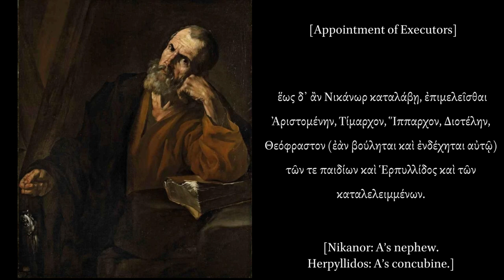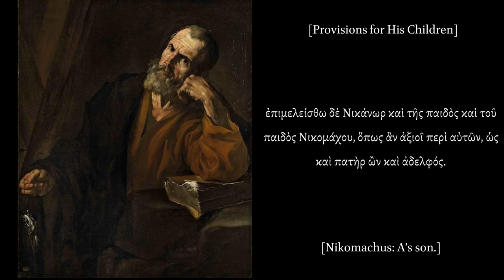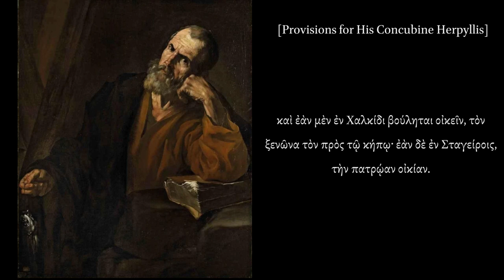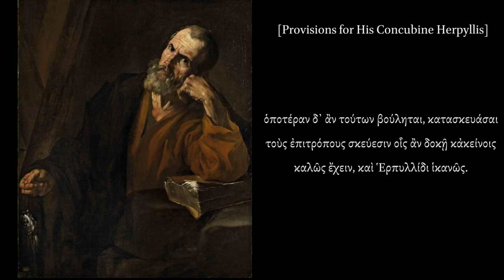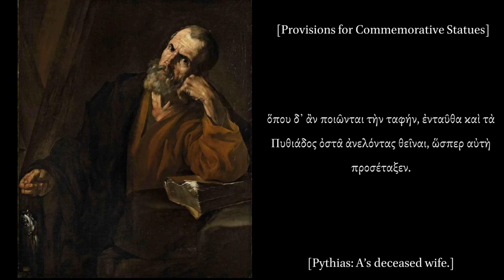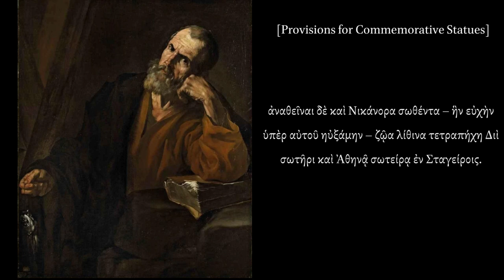Aristotle's Last Will and Testament